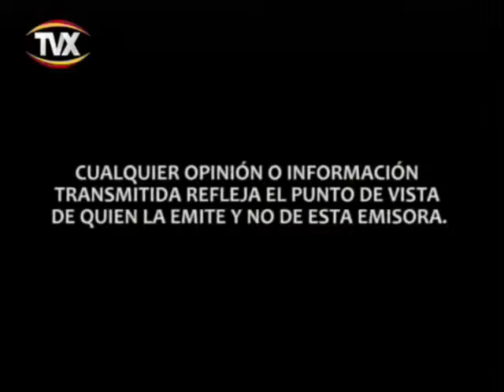DEFRENTE A TABASCO GRABADO EL 31 DE AGOSTO